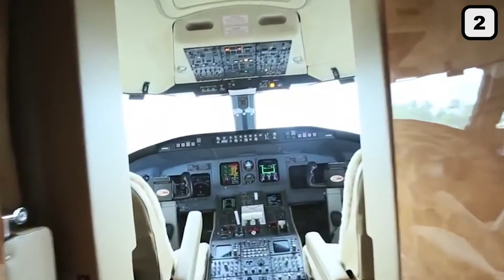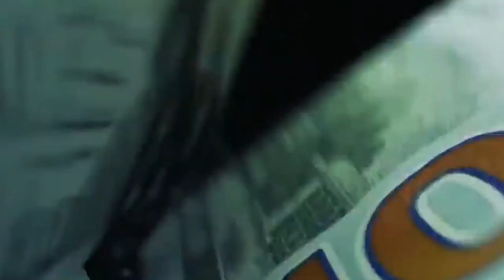Inside Beyoncé and Jay-Z's LUXURIOUS Private Jet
Hello there, and welcome to Nothing Finer! Beyonce and Jay-Z are two of the biggest names in the music industry, making them one of the most powerful celebrity couples. And with a huge net worth combined, they can surely afford all of the finer things in life. So in today's video, we will be taking a look inside their luxurious private jet.